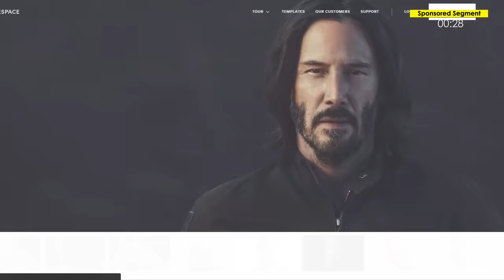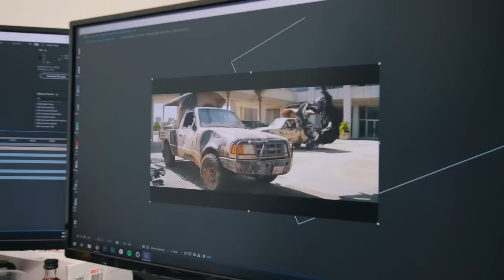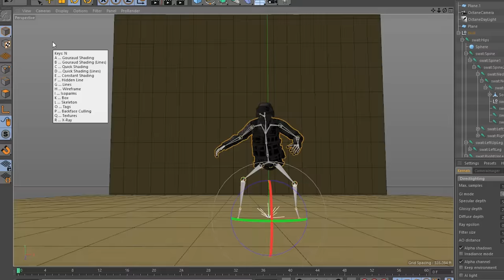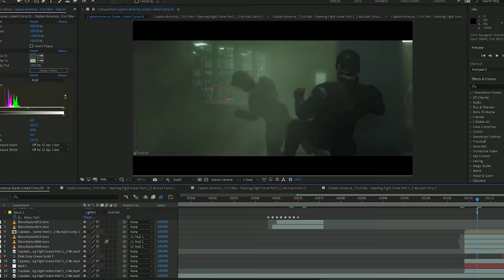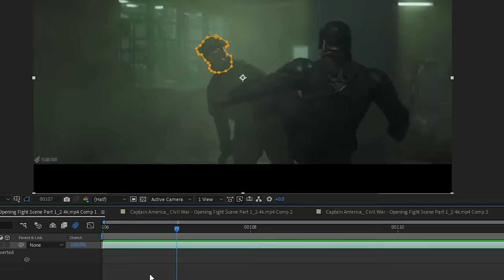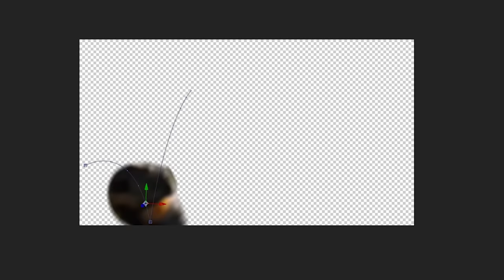We Made Marvel R-Rated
This Episode ►
The Crew attempts to put their "R-rated" spin on some of Marvel's juiciest action scenes!

EPISODE MUSIC ►
Epidemic Music use code 'corridorcrew' for a free month!